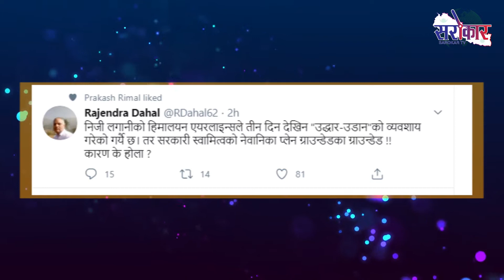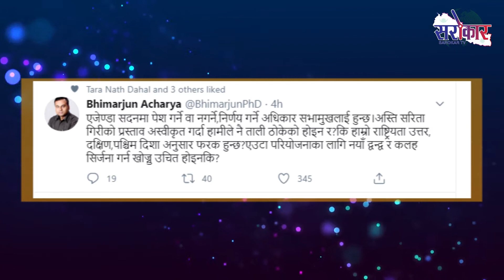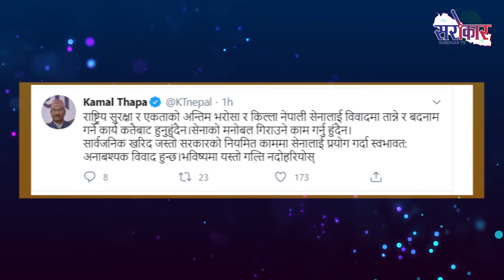Latest post news june